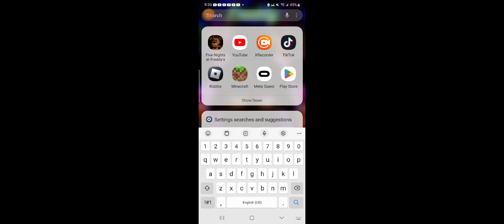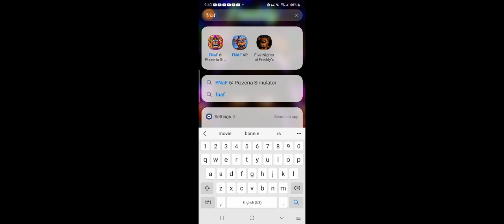me beating fnaf 1 night 1